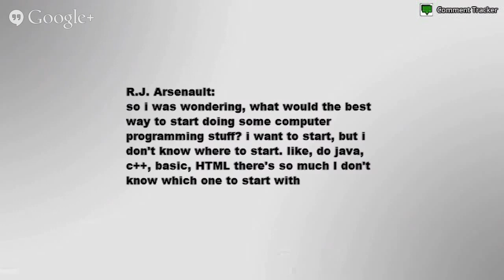Where Can I Learn Programming?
Where does one start to learn programming? This video touches on some great resources for getting started.